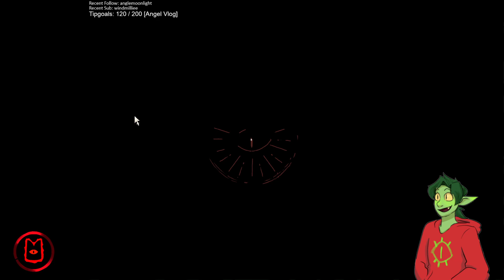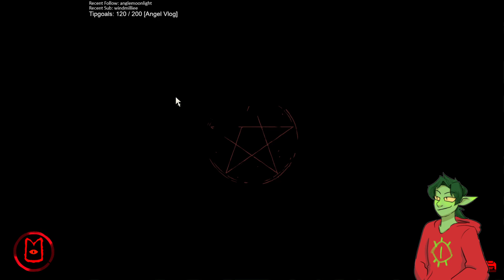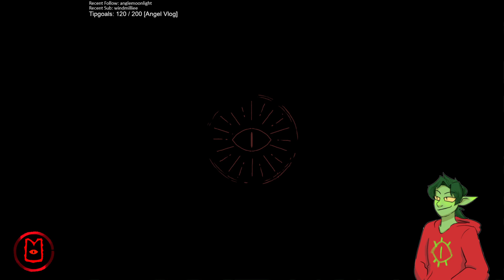we're starting an mlm. multi-lamb-marketing (Sept 11th VOD)